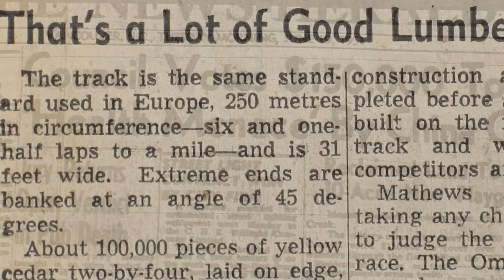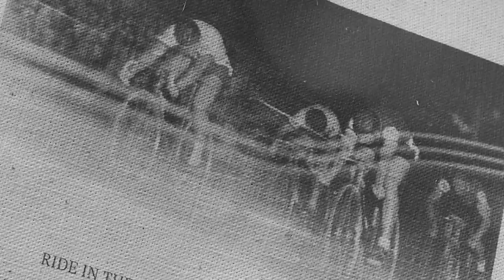China Creek Velodrome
A short film about the history of China Creek Velodrome, Vancouver BC, Canada's outdoor track built for the 1954 Empire Games.

A special thank you to Jan Atkinson, Lorne Atkinson, Jim Davies Jr. and Robert Schelstraete for providing us with archived newspaper clippings, information and photographs in compiling this short historical piece.

Narration and information compiled by the Black Line's own Kelyn Akuna. Edited by Dylan Davies.